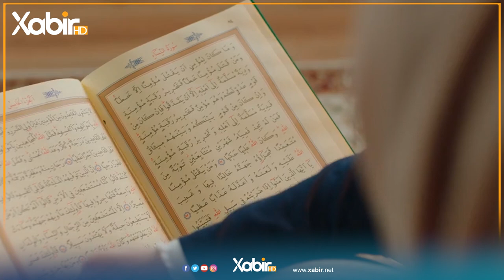وەحید سندى | حەتا کەنگێ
ــــ
هەمى ئەکوانتێن دەزگەهێ خابیر